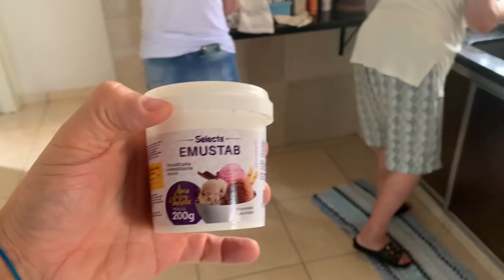BARRIGA CHEIA GOIABA TEM BICHO 😂